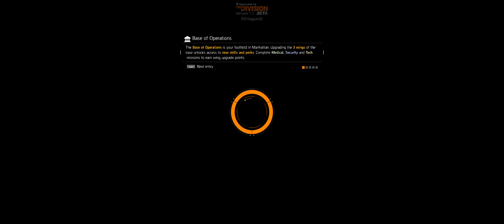Tom Clancy's The Division Open Beta + Part 27 + Dark Zone Another Attempt At Going Rogue